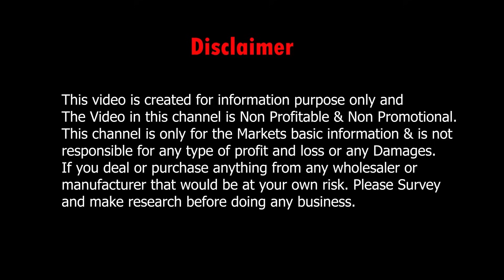End of Summer Sale : Muslin/ Tissue/ Matka Saree Collection From Prativa Collection Pvt Ltd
👇👇👇 SHOP DETAILS 👇👇👇
Shop Name       : Prativa Collection Pvt. Ltd.

Address             : 116 N S C Bose Road, Kolkata 40
Near G d Birla School (Ranikuthi)

.VIDEO DECLAIMER.

  Puja Sutradhar